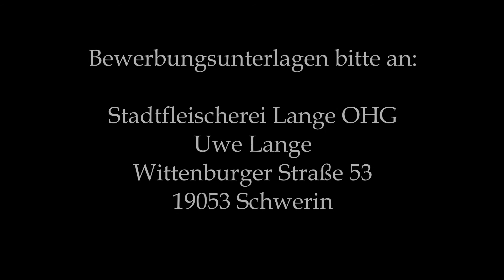Stadtfleischerei Lange: Lehrlingsgewinnung 2021